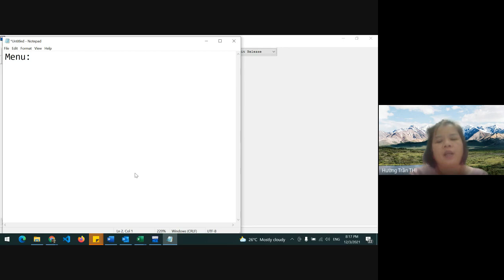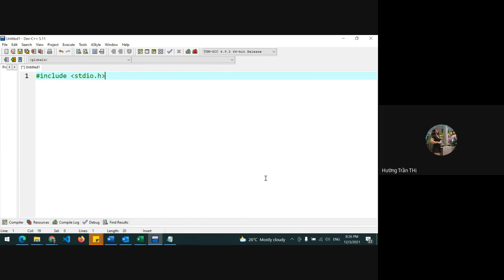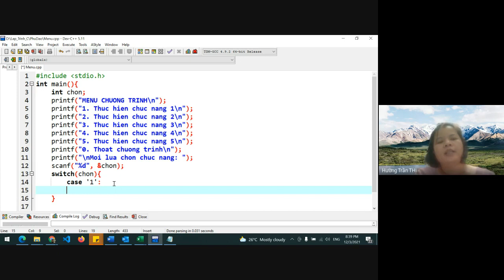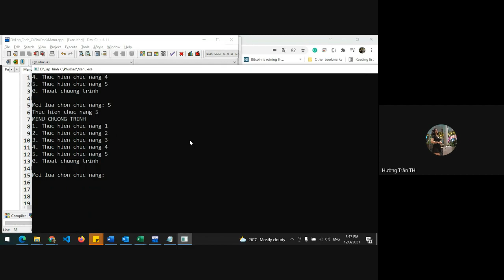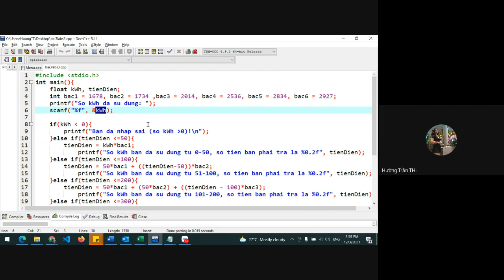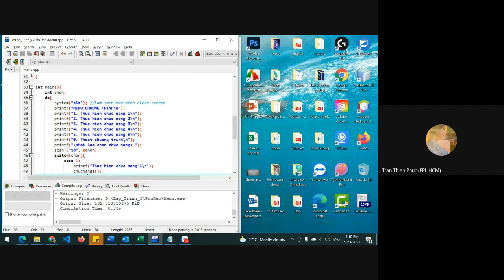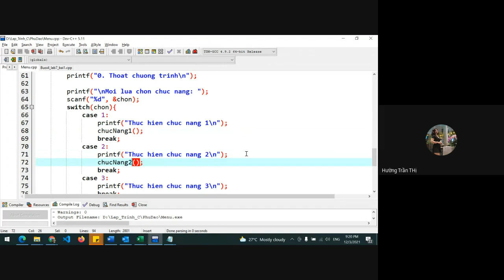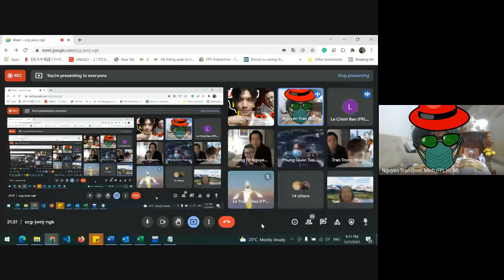Hướng dẫn tạo menu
- Dùng printf in menu
- Dùng câu lệnh switch lựa chọn menu
- Dùng do. while để lập lại menu